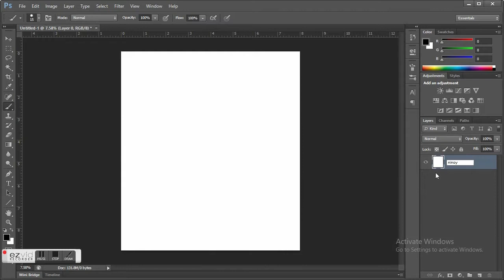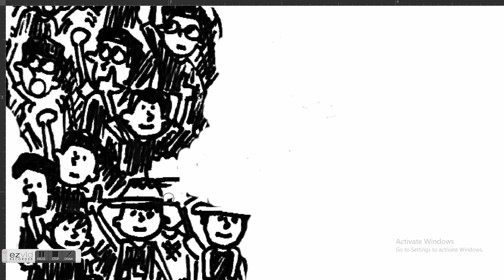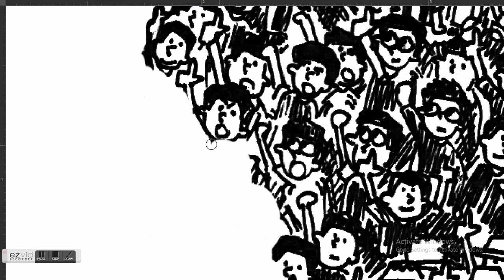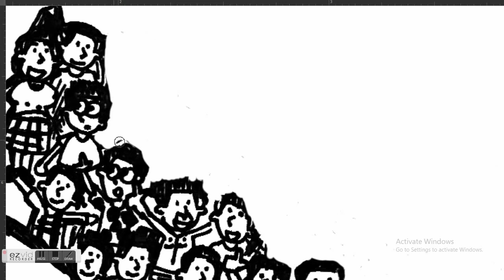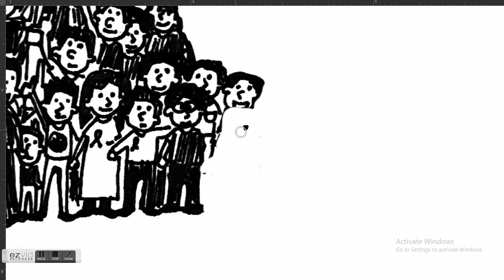HOW TO DOODLE || NINOY AQUINO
In celebration of the 36th death anniversary of former senator Benigno "Ninoy" S. Aquino (AUGUST 21, 2019)
Doodle Video Title: HOW TO DOODLE || NINOY AQUINO

I am open for doodle commission
To view more about my doodle/art